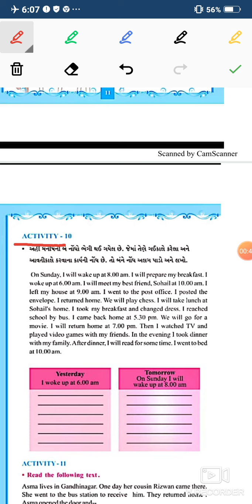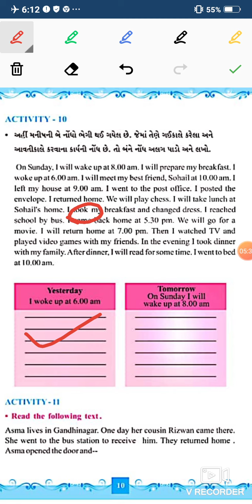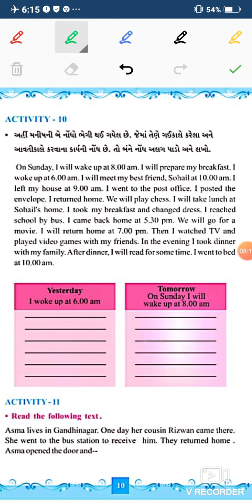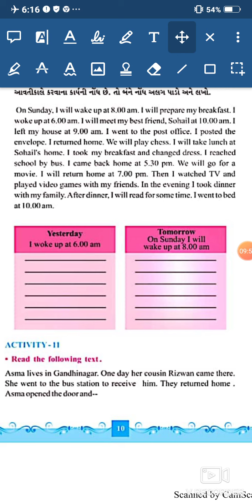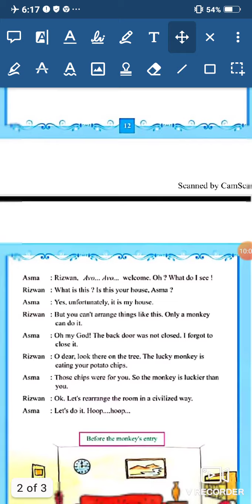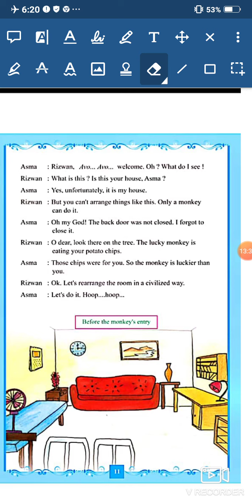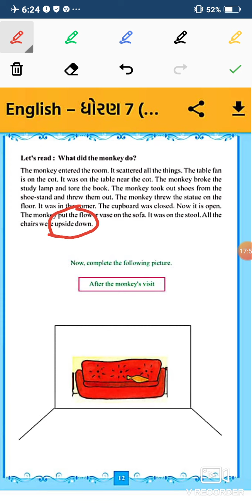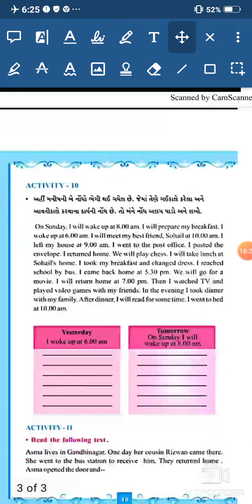Std7,sub: English /activities,11,12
This is a video on activities 10,11 of std 7.The entire topic is full of knowledge.It helps students to improve their knowledge of gammat.This is bit touch but in this video students will enjoy more and I am sure after they watch video they will enjoy this grammatical topic with full joy.virtual fact by vakya prajapati